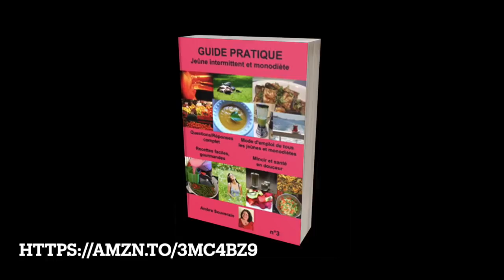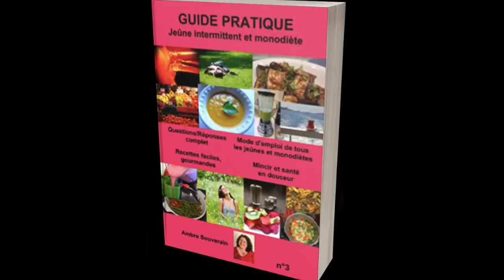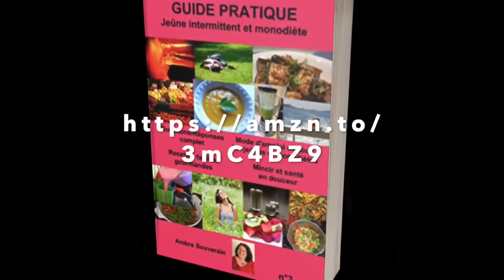Courses, recettes, coup de gueule, etc - vanlife camping car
Ambre fait des courses, présente des recettes faciles, parle monodie et du livre sur le jeûne intermittent et la monodiète.
📕 Livre d'Ambre sur le jeûne intermittent et la monodiète